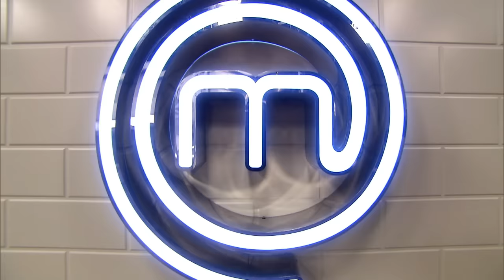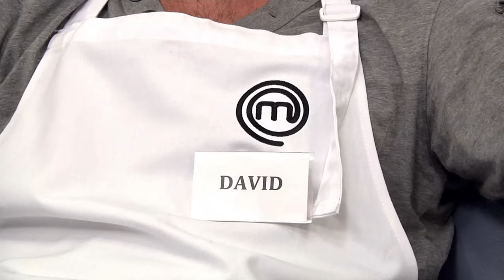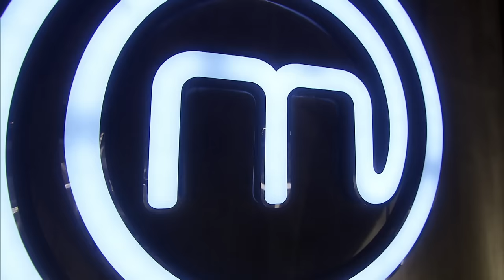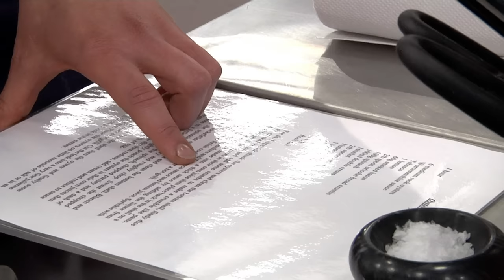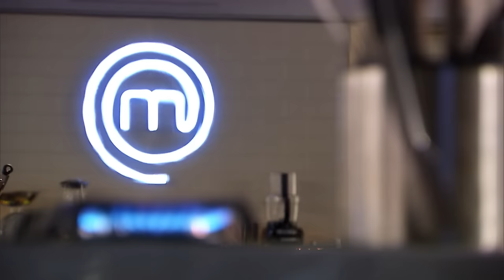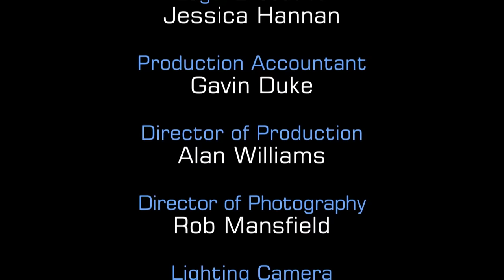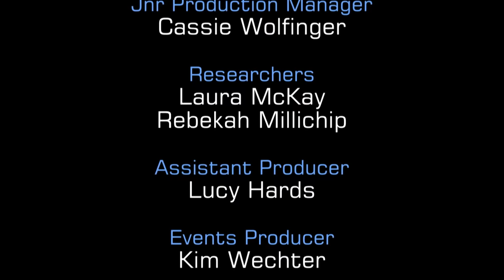A Bone Marrow Horror Story: The Professionals | Full Episode | S04 EP06 | MasterChef UK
Five professional chefs are tasked  to extract the marrow from a bone and then prepare a dish with it in just 12 minutes! However it's soon discovered not many have worked with bone marrow before!